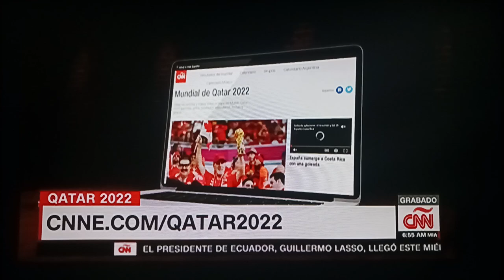Elizabeth Pérez Sexy Legs Blue Outfit Host Deportes CNN